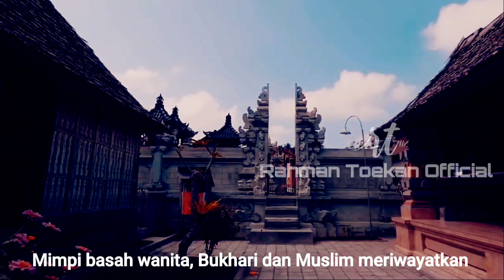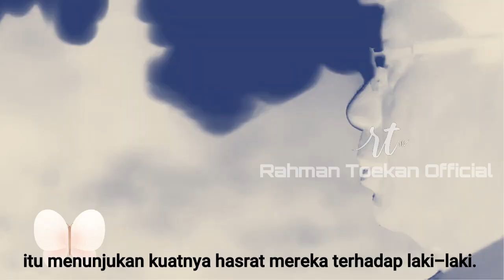Apakah Wanita Juga Mimpi Basah dan Mengeluarkan Air Mani?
Rahman Toekan Official adalah channel yang menceritakan kisah, motivasi dan inspirasi..

yuk nonton sampai habis.. sama-sama bangun channel ini untuk menjadi channel yang memginspirasi dan bisa menambah wawasan ilmu serta meningkatkan keimanan kita terhadap Allah SWT.

Cerita di atas bersumber dari buku seri keajaiban alquran dan hadits..